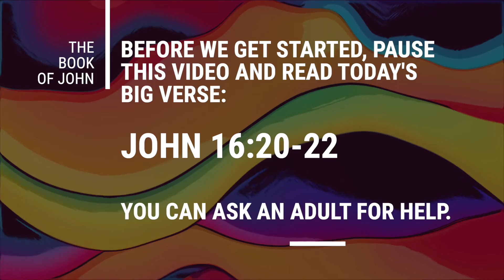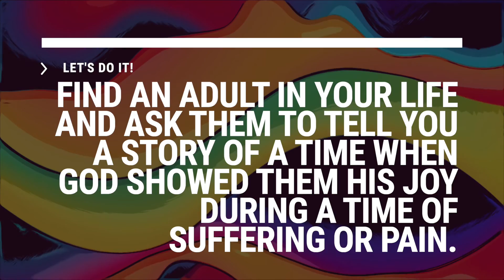Day 35 - Jesus Promises Joy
Have you had your quiet time with Jesus yet today?
Grab your Bibles and look up 💥John 16:20-24, 33💥

Think about these questions:
In this story, what does Jesus promise us?
Is it possible for us to have joy even in painful times? How?
How does Jesus’ death on the cross show us sadness, pain AND joy?